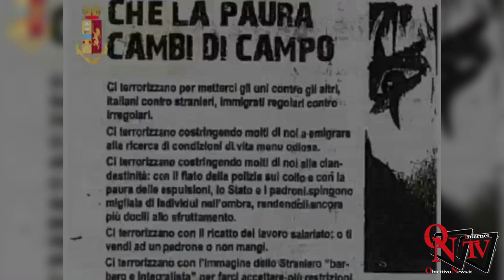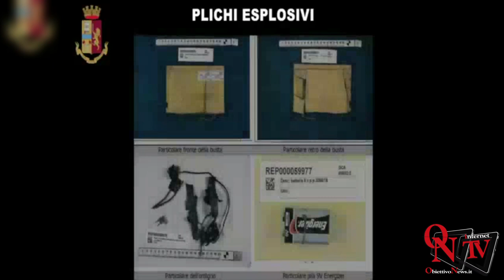Torino - Sgomberato il centro Sociale Asilo: 6 Arresti